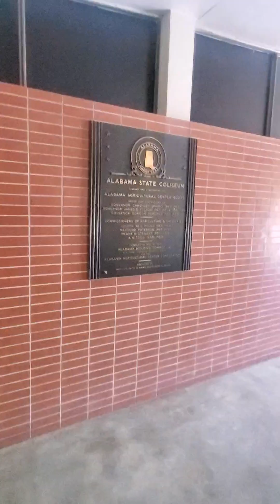Garrett Coliseum Tour Again.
A More Depth Tour Of The Garrett Coliseum Located In Montgomery Alabama.